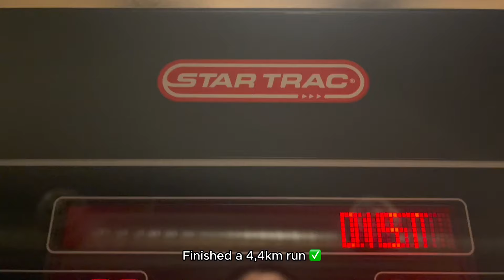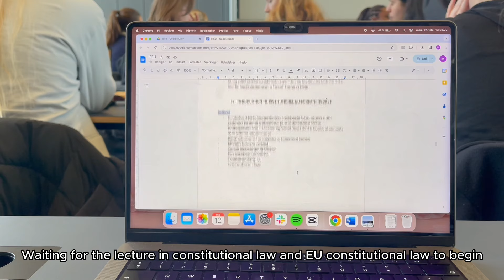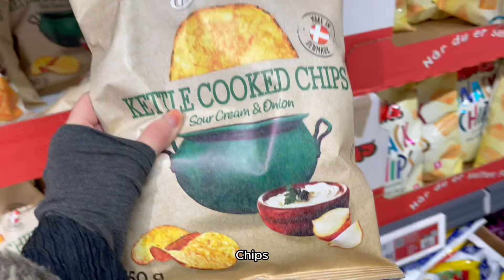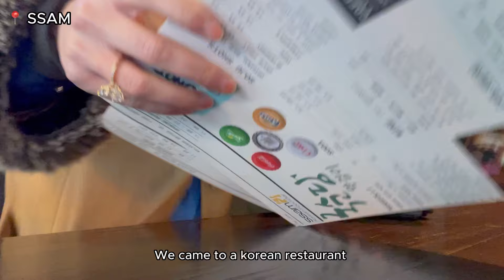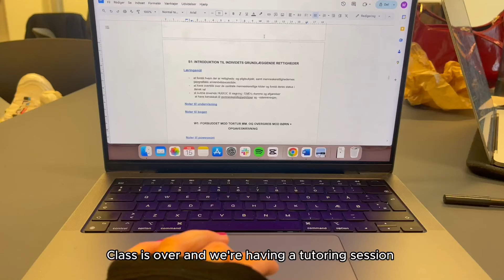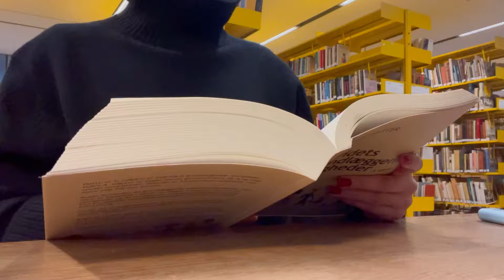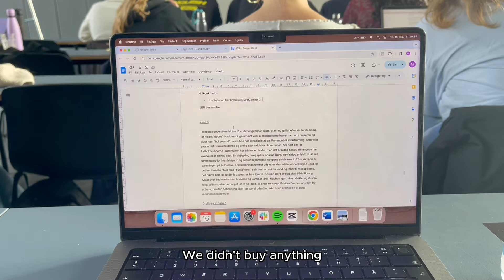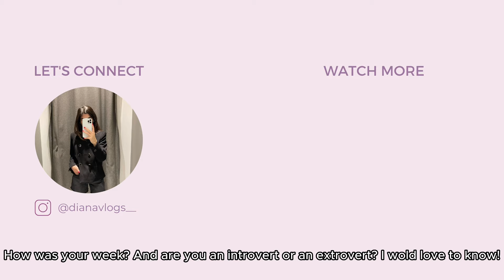6am morning routine (law school) | morning workout, studying, classes, living alone in Copenhagen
Productive study days as a law student at the University of Copenhagen.

Hi there! In this vlog I'm getting back into my routines in terms of working out. I spend a lot of time studying at the library and going to lectures, I also spend time with family and friends.